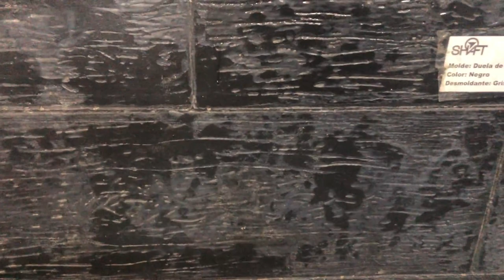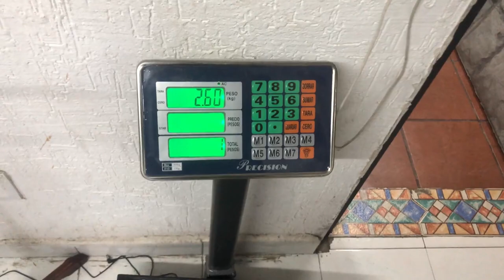TODOS LOS MOLDES PARA CONCRETO ESTAMPADO FALTARON MODELOS